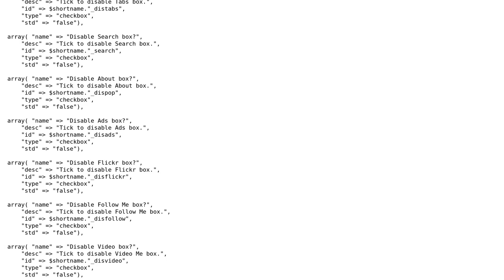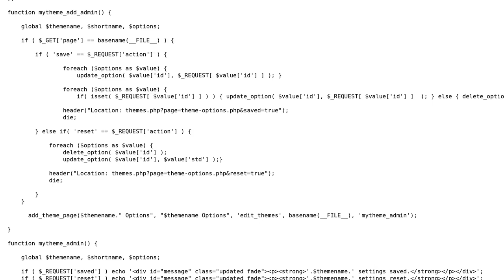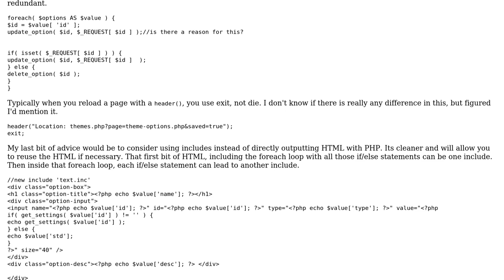Code Review: Simple theme options held in array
With thanks & praise to God, and with thanks to the many people who have made this project possible! | Content (except music & images) licensed under CC BY-SA | Music | Images & others | With thanks to user Script user Quill user mseancole and the Stack Exchange Network Trademarks are property of their respective owners. You are responsible for your own actions.